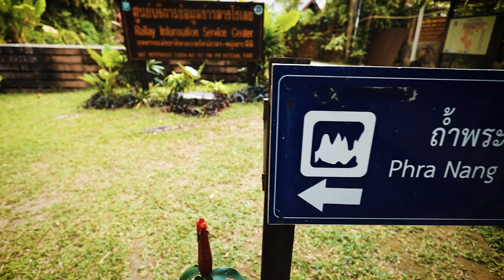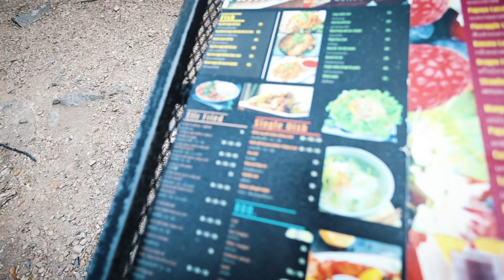Bioluminescent Plankton Magical Glowing Waters in Thailand 🇹🇭 [Day 18]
The search for Bioluminescence, Bioluminescent Plankton at Railay Beach, Krabi Thailand.
Experiencing the Magical Glow in the Dark waters
Christina falls in love in Thailand.
Meet our wonderful Tour guide Nancy. She took us around Railay Beach on a Private LongTail Boat.
Exploring Railay Beach East and West. Visiting Phra Nang Nai Cave.
Lunch at Tew Lay Bar.
Ruen Sukhothai Massage Centre, Thank you to Thep & Moon.
Support to the Channel by being a member and join the family for Exclusive Insight Updates:
Vlogging Equipments:
Camera:
Canon G7X, 70D, 800D, M6 mkii, RP
Sony RX100 mkiv
Lens:
Sigma 18-35mm F1.8, 16mm F1.4, 24mm F1.4
Mic: Rode VideoMic Pro+ and DJI Mic
Drone:
DJI Mavic Pro, DJI Mini 2
Others:
Insta360 One X2, GoPro Hero 5, DJI Action 2